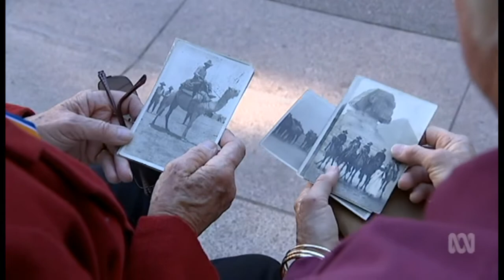ABC TV Coverage of Reserve Forces Day Sydney 2017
Coverage courtesy of the Australian Broadcasting Corporation of the Reserve Forces Day National Parade, Sydney 2 July 2017